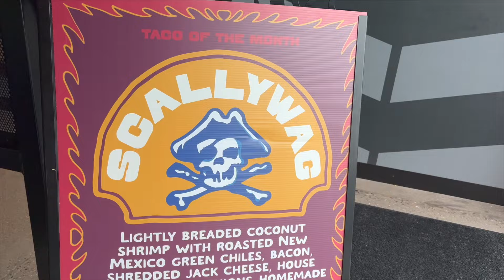Torchy's Tacos Review | New location in Cincinnati OH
Was Up Sage Fam!!
Today we're reviewing a new location right here in Cincinnati Oh
Torchy Tacos orginated in Austin Tx!
-So to know if the flavors travels with the new grand opening we are going to review some tasty tacos!
Get your popcorn and drink and enjoy!!